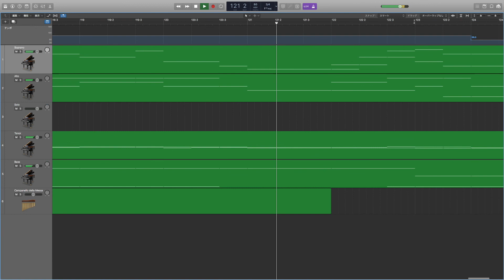どちりなきりしたん Ⅳ - All Parts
千原英喜作曲 混声合唱のための どちりなきりしたん より Ⅳ の全パート合わせたものです。

~注意~
・スラーやテヌートなどは表示させることができません。
・他パートの音が小音でつい­ています。
・ritardandoやritenutoなどのテンポ変化は主の感覚で付けられています。
・練習番号10以降の Campanello della Messa はチューブラーベルのFis音で代用してあります。